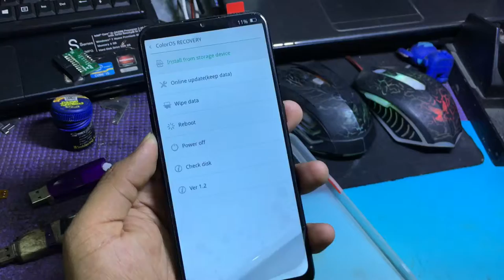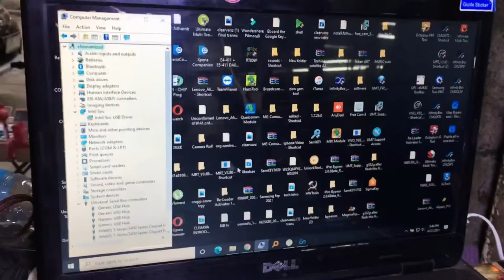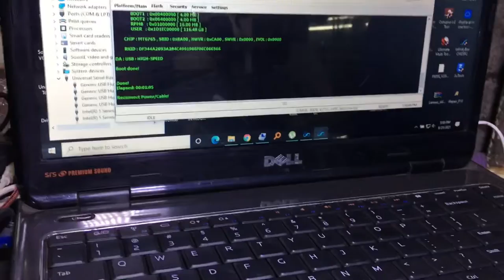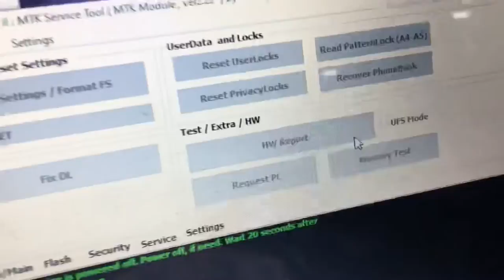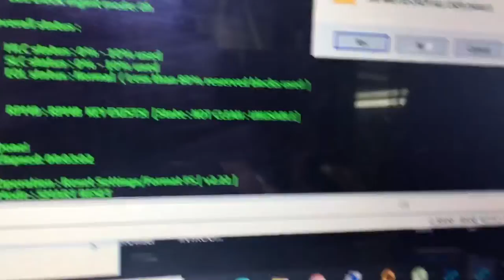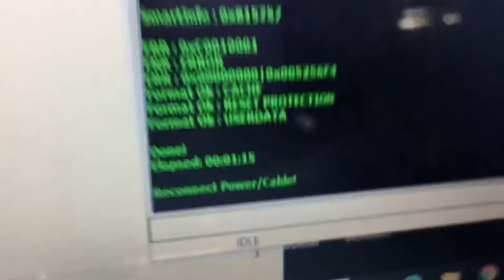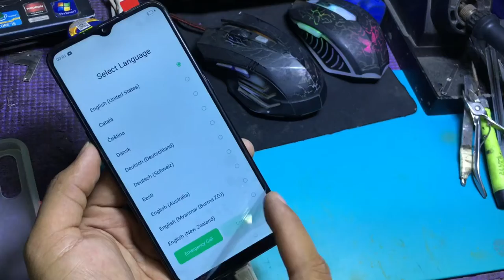oppo a31 (CPH2015) forgot password pin code/ pattern reset